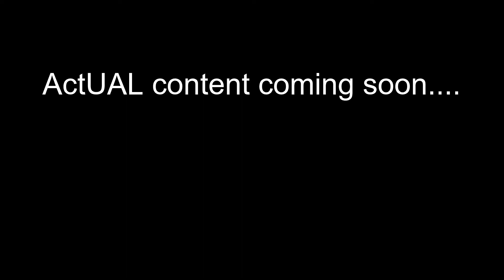thank you...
I couldn't imagine myself being here a few years ago!
I love each and every one of you, and I thank you for bearing with me while I'm being delayed!
The next video will be back to our regularly scheduled content!

-Nichealys